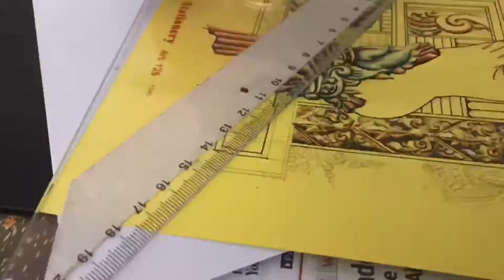Wearing Hand And Foot | Drawing with color pencil | Part 2